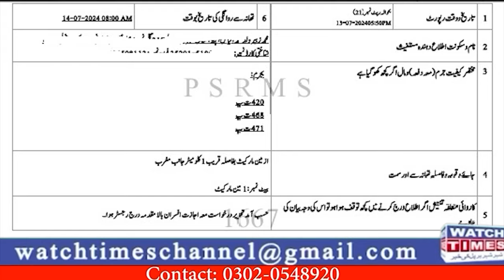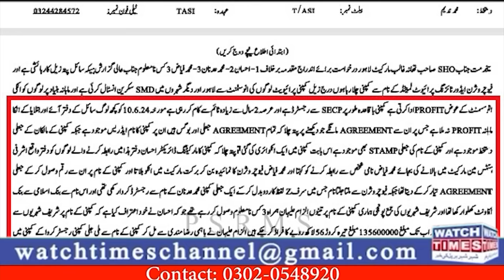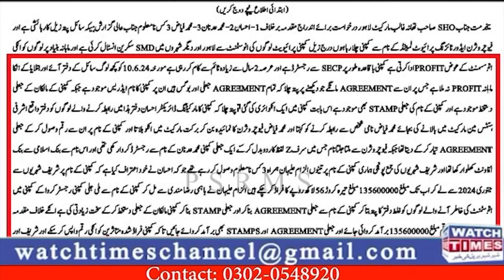Future Vision Advertising Legal Notice | Mag Ventures Mohsin Sultan Rana Fiaz | Smart Group Scam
Future Vision Advertising Legal Notice Mag Ventures Mohsin Sultan Rana Fiaz Smart Group Scam For U Real Trader Sajid Hussain Shaheer Akbar Warriach Latest Update for investors Mag Ventures Fraud by Syed Mohsin Sultan Shah & Rana Fiaz Ahmed Smart Group Naveed Akhtar Fraud Update Malik Naveed Launched his new Company
Facebook Watchtimes